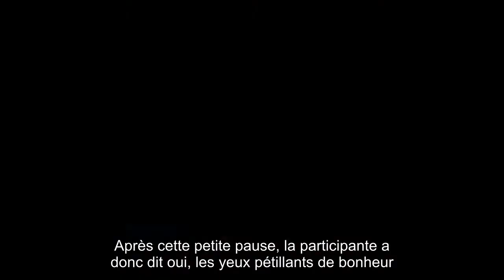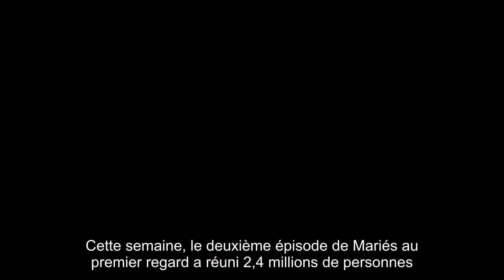Mariage pour Charlène et Florian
Lundi 13 novembre, M6 a dévoilé le deuxième numéro de Mariés au premier regard et a mis fin à un suspense insoutenable concernant le mariage de Charlène et Florian. La semaine passée, l'épisode s'était conclu en pleine cérémonie, laissant les téléspectateurs dans l'expectative : la jolie brune avait-elle accepté d'épouser le candidat ? Ce lundi, elle a dit oui !Après s'être retournée vers son père pour tenter de décrypter ce qu'il en pensait, Charlène a tenu à adresser quelques mots à sa future belle-mère. Devant une assemblée très émue, elle a déclaré : "Je voulais vous dire que je serai bienveillante. J'y mettrai toutes mes tripes et je le rendrai heureux." Une phrase qui a fait fondre en larmes belle-maman.Après cette petite pause, la participante a donc dit oui, les yeux pétillants de bonheur. "Quand j'ai regardé mon papa, je n'ai vu aucune onde négative.  Du coup, ça a enlevé la seule crainte que j'avais", a-t-elle expliqué face à la caméra.Le couple a ensuite participé à une séance photo durant laquelle leur attirance s'est confirmée. Charlène a senti "un courant électrique" la parcourir, Florian a évoqué face à la caméra une "attractivité jamais ressentie auparavant". Mais le manque de confiance en lui du séduisant brun ne risque-t-il pas de tout compromettre ? Réponse dans les prochains épisodes...Cette semaine, le deuxième épisode de Mariés au premier regard a réuni 2,4 millions de personnes. La part de marché s'élève à 10,2% sur les individus de 4 ans et plus et 20% sur les femmes responsables des achats de moins de 50 ans. L'émission gagne 436 000 curieux et 2,2 points de PDA..